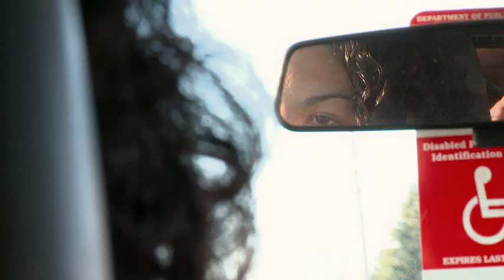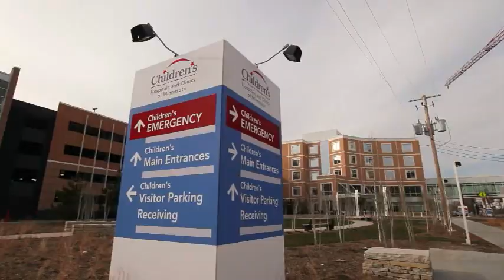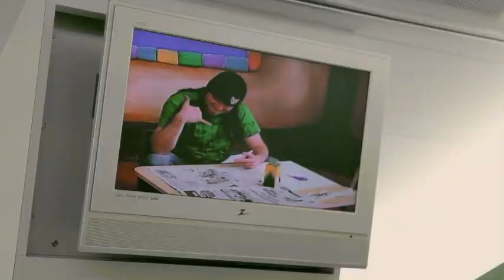Nereyda's Journey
Meet Nereyda, a vibrant, young girl from Osseo who's a patient at Children's Hospitals and Clinics of Minnesota in the hematology/oncology department.